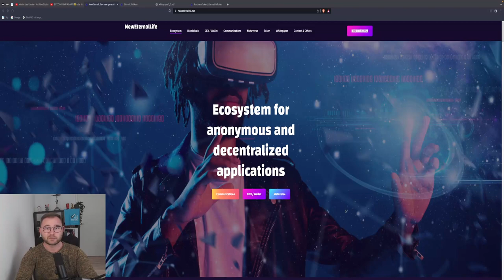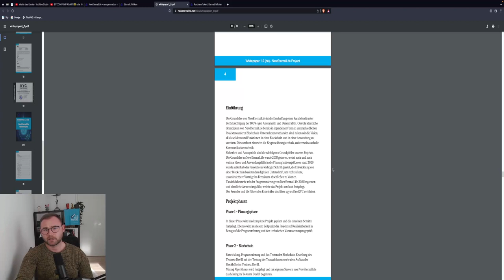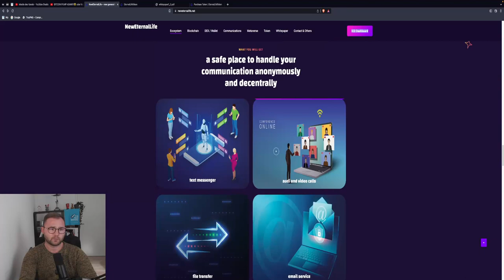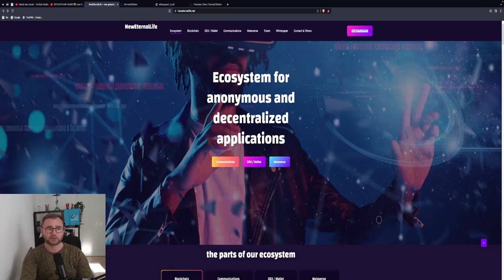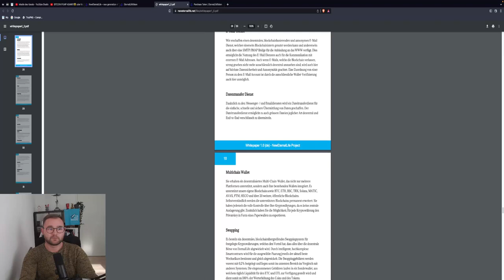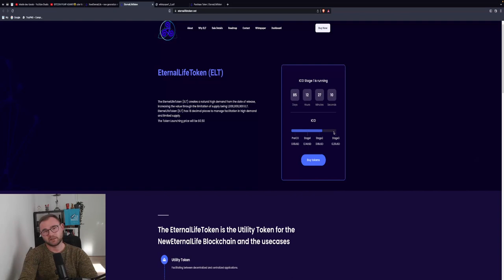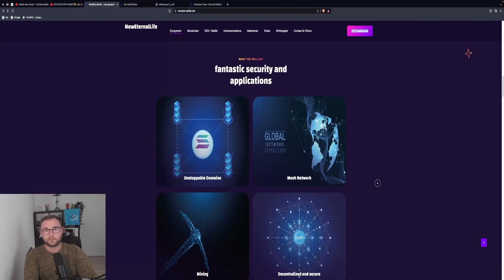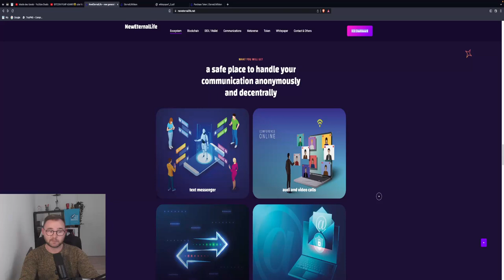‼️PRESALE CHANCE‼️ NewEternalLife - ELT Projektvorstellung! 300%?Dezentraler Messenger P2E & more‼️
Heute sehen wir uns einen weiteren PreSale-Token an. Es geht um NewEternalLife. Ein spannendes Projekt, wo bereits 2 Anwendungen perfekt laufen. Außerdem stehen in Zukunft eine Menge weiterer Projekte dort an.
Ist das Projekt eine Investition wert?
Welche Risiken gibt es?

Timesteps:
00:00 Abo, Kommentar & Like nicht vergessen